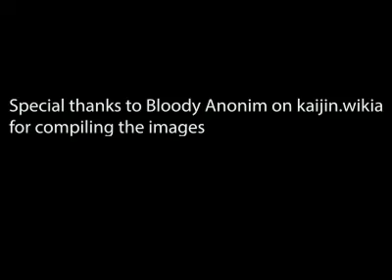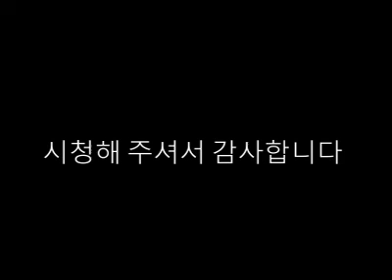All Super Rescue Police Winspector kaijin